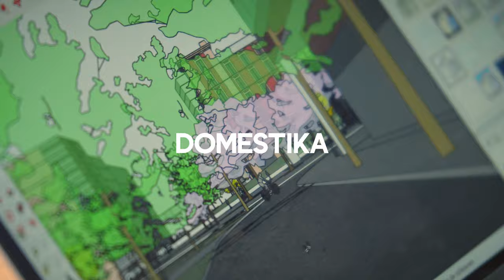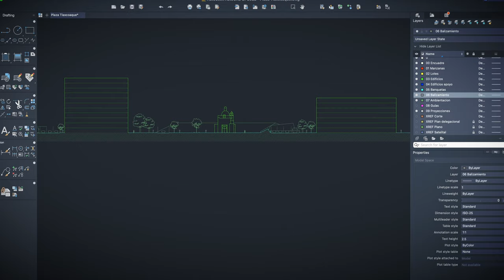AutoCAD y SketchUp para diseño urbanístico de exteriores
En este curso aprenderás a documentar paisajes urbanos como plazas, calles o jardines utilizando AutoCAD y SketchUp. Al finalizar, tendrás todas las herramientas para plantear de forma remota propuestas arquitectónicas que se adapten perfectamente a las circunstancias del entorno.